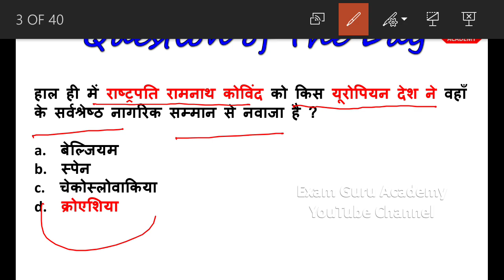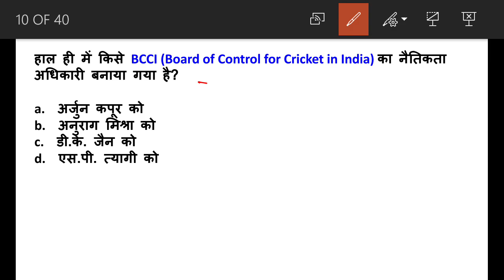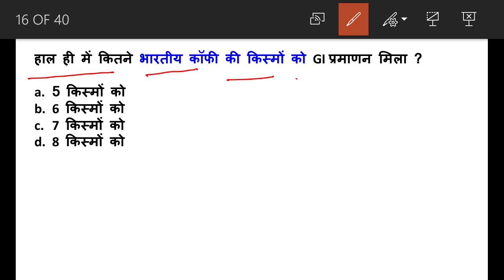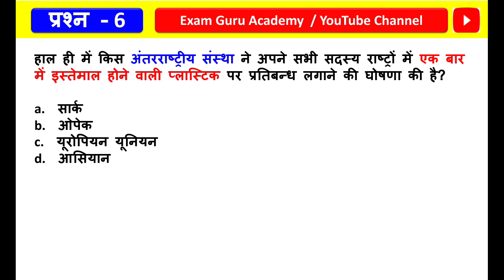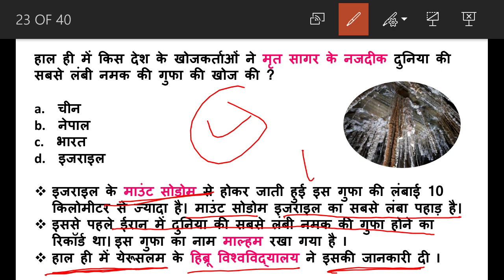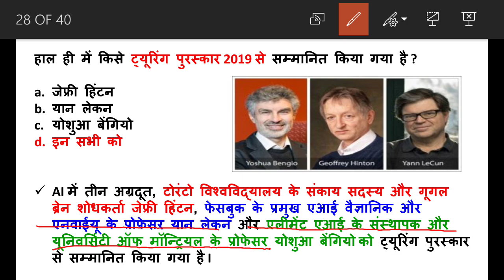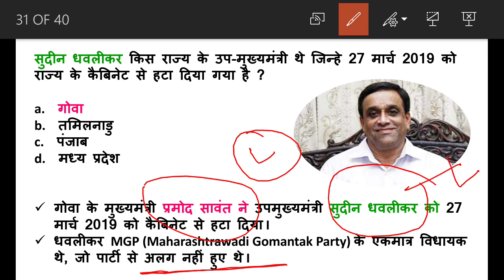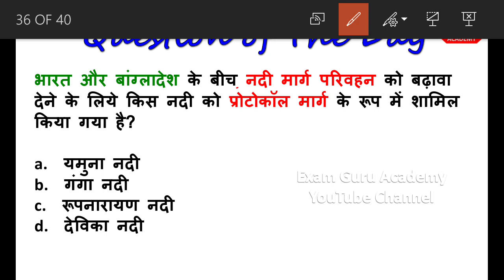30 March 2019 Daily Current Affairs MCQ in HINDI | For - IAS , PCS , SSC CGL/CHSL